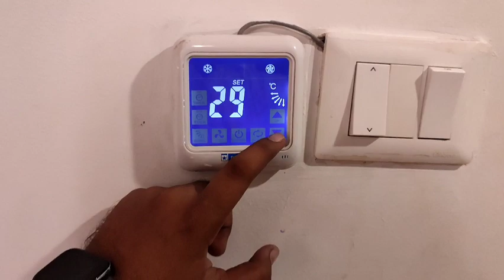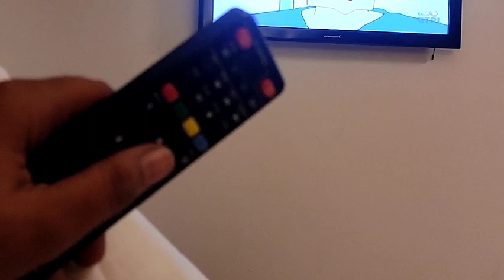I am go Ahmedabad to Baroda exhibitions ❤️